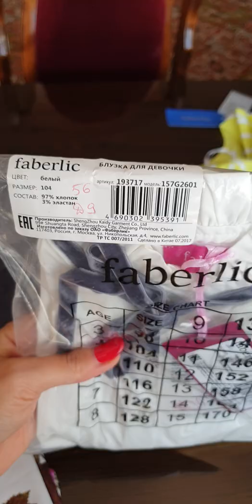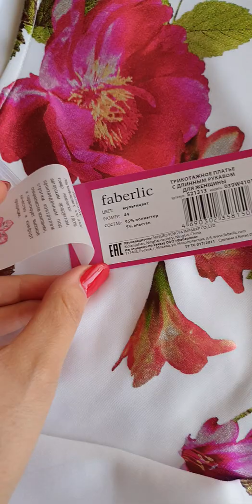գարուն մանկական որակ